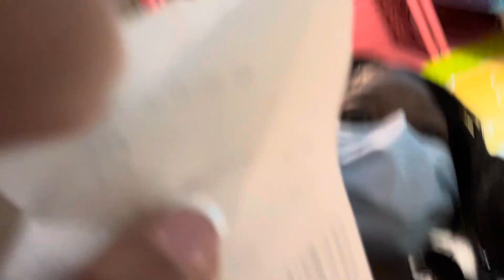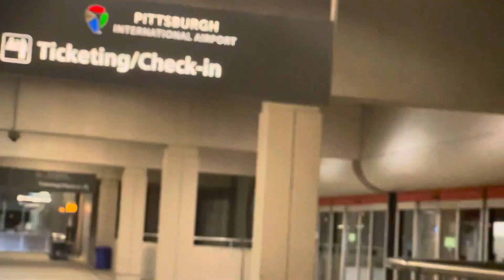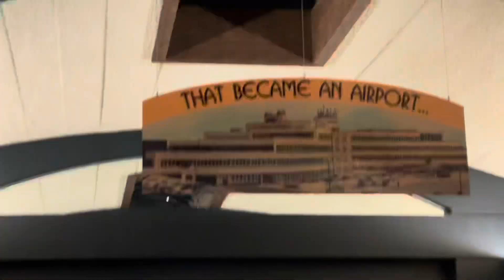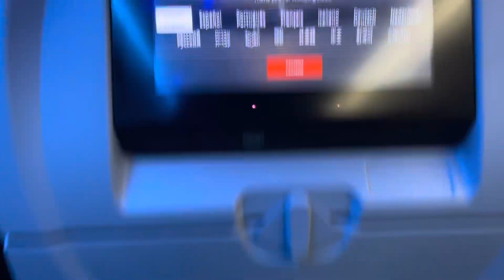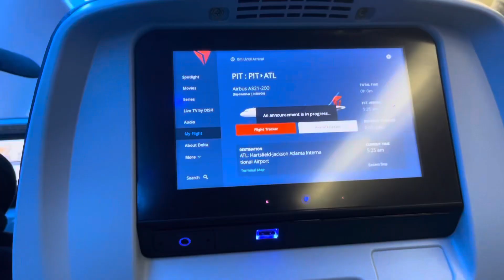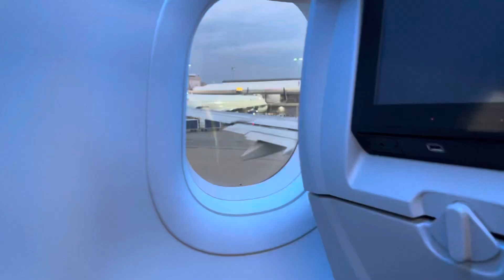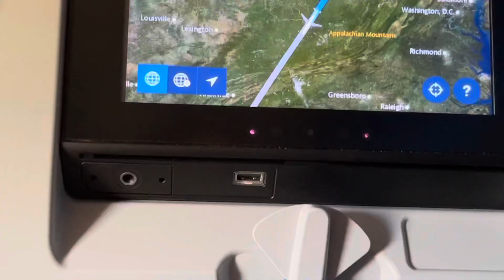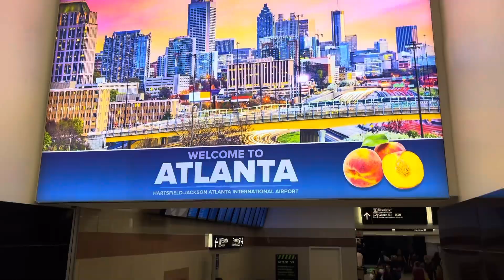FIRST TIME FLYING🥴| take off + landing | vlog | getting lit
MY INSTAGRAM IS FINALLY PUBLIC. I’ll be making a new intro hopefully soon. But until then go show love && I’m reposting people❤️💪🏽🔥

Thank you guys so much for watching! I hope you like the video. Let me know some of your opinions in the comment section below! ❤️